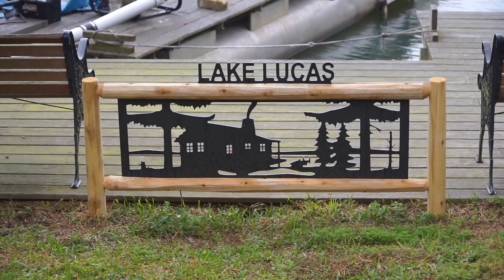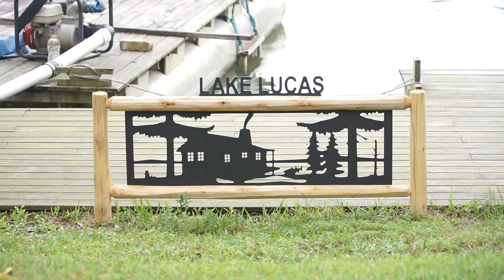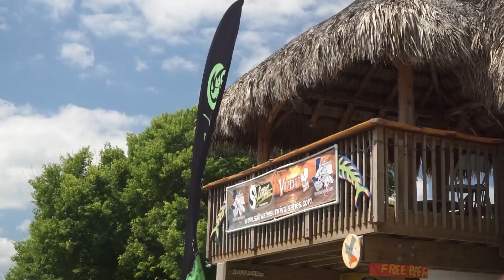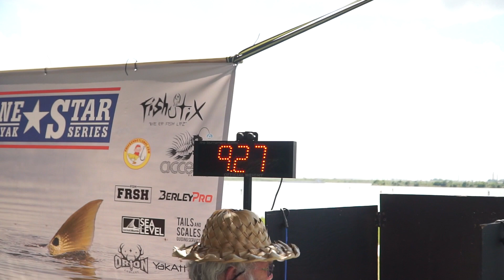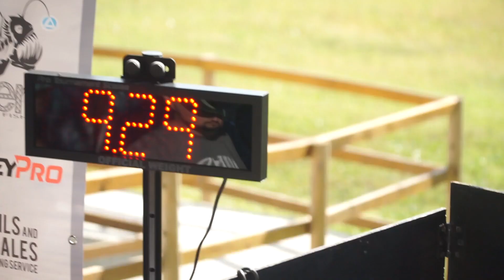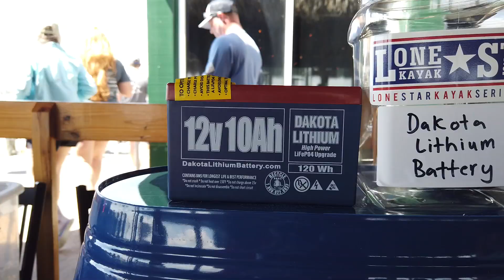Texas Trippin | LIVELIVENOW TV: EP 41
If I could stay on the road all year round I would. Right now I spend about 6 months on the road. When I'm home, I spend most of my time editing videos, prepping inventory, and working on new designs and products.

Usually every weekend though I setup shop or I’m out filming a local event. It really keeps me productive and in touch with the local community and the people. This episode is a mash-up of the different I hit up.

Noble Cause Adaptive Sports is organization that puts folks with special needs in kayaks to enjoy a day on the water.

Austin Canoe Kayak Demo days is an event where folks can try out a ton of different kayaks and boats on the water.

Houston Barbecue Festival is a huge BBQ festival featuring over 30 BBQ restaurants and pitmasters.

Saltwater Survival Series is a local kayak fishing tournament held in San Leon, TX.

Lone Star Kayak Series is another local kayak fishing tournament held in Baytown, TX that I help run and operate.

FULL List of all my camera and filming gear